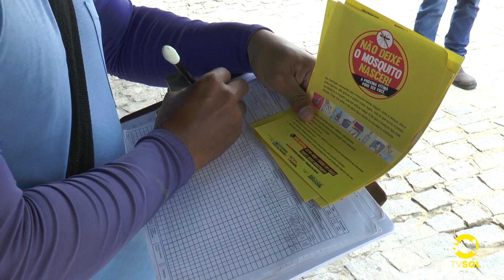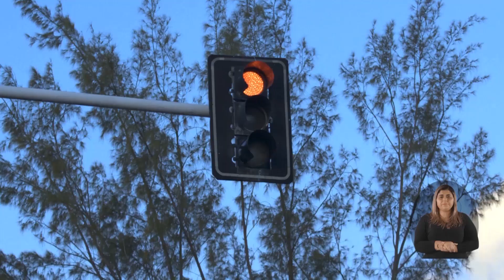COMBATE AO MOSQUITO AEDES AEGYPTI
Vigilância ambiental de Patos conscientiza sobre a importância da população intensificar a prevenção ao causador da dengue, zica e Chikunguya